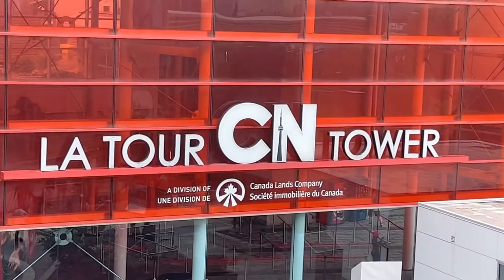My primera vez en el centro de Toronto 🇨🇦 2022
En este vídeo les muestro  un poco  de lo que se puede ver al visitar el centro de Toronto 🇨🇦